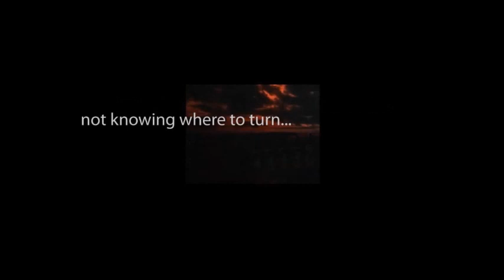CBS Radio Mystery Theater "The Pit and the Pendulum" hosted by E.G. Marshall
A young inventor and his wife are tormented, to get him to reveal the secret of his formula.